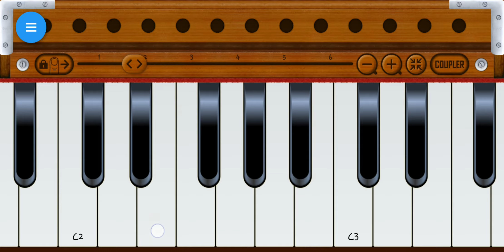meet na mila re man ka song on harmonium app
Aap jo mere meet na hote photo pe mere feet na hote on mobile harmonium
movie abhimaan